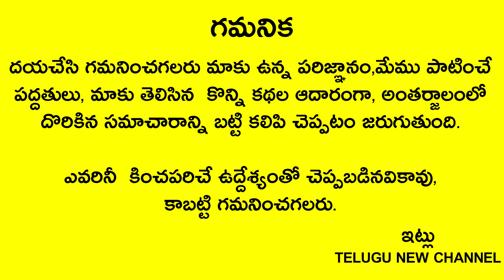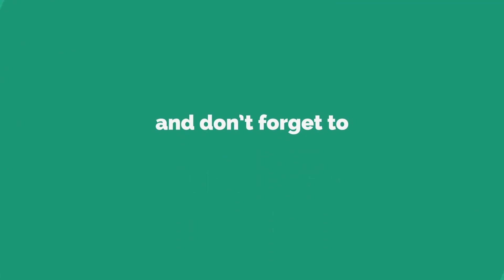nov4 దీపావళి అమావాస్య ఒక గ్లాసు నీటిలో ఈ ఆకు వేసి అక్కడ పెడితే కోరిందల్లా కాళ్ళ దగ్గరకి వస్తుంది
nov4 అతిపెద్ద దీపావళి అమావాస్య  ఒక గ్లాసు నీటిలో ఈ ఆకు వేసి అక్కడ పెడితే కోరిందల్లా కాళ్ళ దగ్గరకి వస్తుంది వద్దన్నా డబ్బే డబ్బు